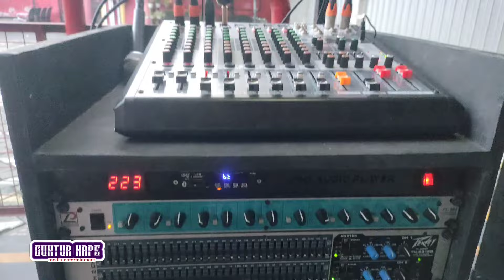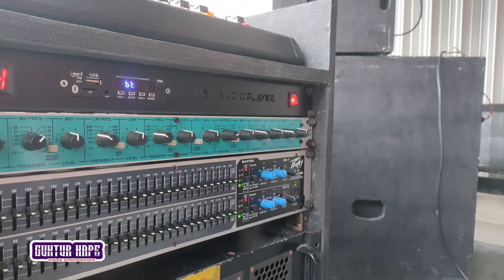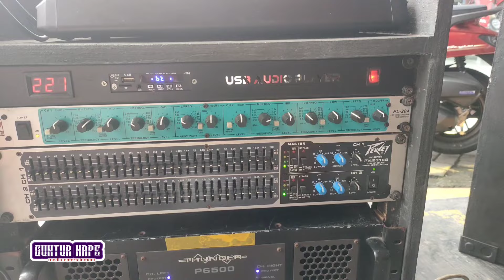MINIATUR SOUND SISTEM ACARA SENAM RUTIN